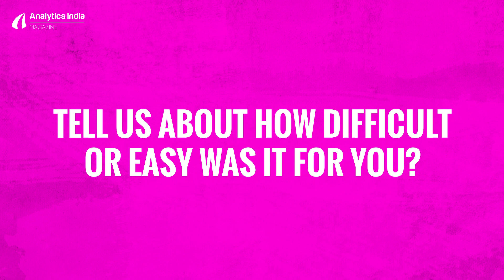Deeper Insights with Pravin Mhaske, Winner Of Two MachineHack Hackathons, at Cypher2018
We got a chance to catch up with Pravin Mhaske, Winner Of MachineHack Hackathons, at Cypher2018.